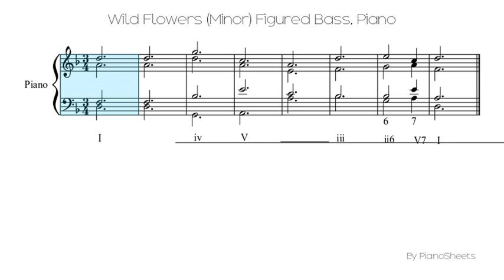Wild Flowers (Minor) Figured Bass [Piano Solo]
Piano Solo Sheet: Wild Flowers (Minor) Figured Bass